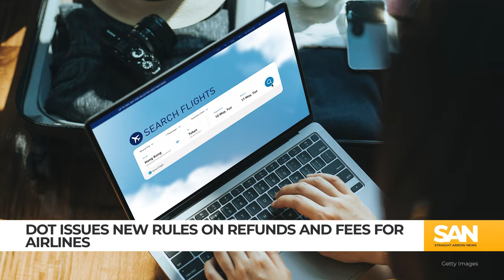Biden administration cracks down on flight refunds and hidden fees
The Biden administration is cracking down on some major air travel headaches. New rules from the U.S. Department of Transportation (DOT) aim to enhance the refund process and get rid of hidden fees.